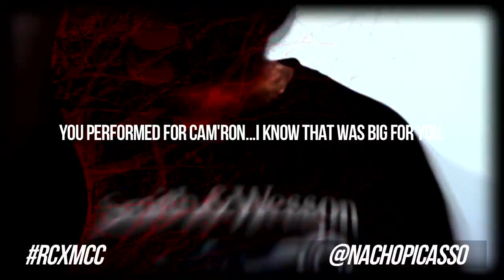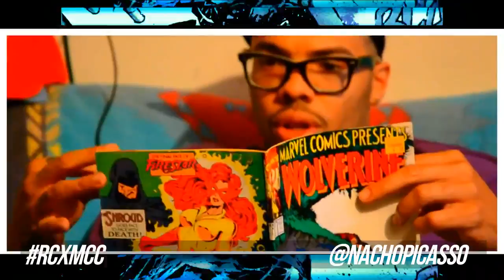RCxMCC: Interview w. Nacho Picasso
MissCaseyCarter.com x ReignCity.com Presents:
Interview with Nacho Picasso at Bumbershoot 2013

Miss Casey Carter & Nacho Picasso talk 2013 highlights, upcoming project "High & Mighty" featuring production from Leage of Starz, JakeOne & Cardo & features from Moor's JarvDee, Gift uh Gab & JBryd. He also tells us why he'd like to trade places with Charlie Sheen for one day.

"High & Mighty" drops Halloween 2013

Edited by Harry Clean of Detooz Films
Bumbershoot 2013